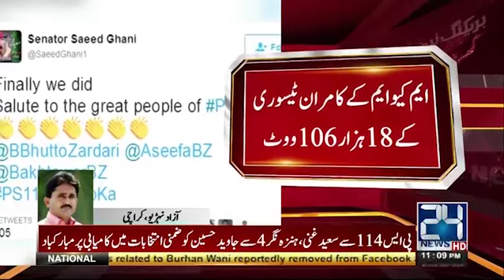PPP wins PS 114 Karachi by polls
24 News HD is one of the leading news channels of Pakistan bringing you the latest current affairs from Pakistan and around the world.